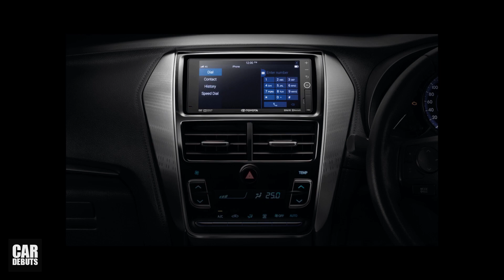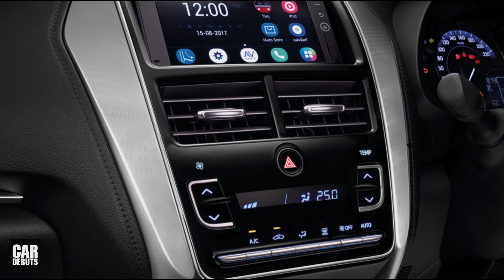Toyota เปิดตัว 2020 ATIV KINTO ONE Limited เพียง 50 คัน มีเงินหมื่นก็ขับได้ | Car Sharing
Toyota เปิดตัว ATIV KINTO ONE Limited 2020 เพียง 50 คัน มีเงินหมื่นก็ขับได้ (ธุรกิจคาร์แชริ่ง)

วันนี้ โตโยต้า มอเตอร์ ประเทศไทย ได้ประกาศหยุดพัก การเดินสายการผลิตรถยนต์ ของโรงงานประกอบรถยนต์โตโยต้า ในประเทศไทย ทั้ง 3 แห่ง เป็นการชั่วคราว ได้แก่ โรงงานประกอบรถยนต์โตโยต้าสำโรง จ.สมุทรปราการ โรงงานประกอบรถยนต์โตโยต้าบ้านโพธิ์ และ โรงงานประกอบรถยนต์โตโยต้าเกตเวย์ จ.ฉะเชิงเทรา ระหว่างวันที่ 7 จนถึงวันที่ 17 เมษายน 2563

เป็นผลจากการปรับแผนการผลิต ให้สอดคล้องกับสถานการณ์การขาย ทั้งตลาดในประเทศไทย และตลาดการส่งออก ที่กำลังชะลอตัว ตลอดจนสถานการณ์ของการผลิตชิ้นส่วนจากทั่วโลก ที่กำลังได้รับผลกระทบจากการแพร่ระบาด ของไวรัสโควิด-19 อีกทั้งยังเป็นความตั้งใจ ในการให้ความร่วมมือ กับมาตรการการควบคุมการแพร่ระบาดของภาครัฐอีกด้วย

อย่างไรก็ตาม บริษัทได้เปิดตัวโครงการใหม่ในเมืองไทย ที่คาดว่า จะเข้ามาช่วยแก้ไขปัญหาการสัญจร ในสถานการณ์ที่มีโรคระบาดไปทั่วโลกในช่วงนี้ แม้ว่าในต่างประเทศ ธุรกิจ car sharing ถือว่าเป็นธุรกิจที่ได้รับผลกระทบในทางลบ จากการใช้รถยนต์ร่วมกันก็ตาม

บริษัท โตโยต้า มอเตอร์ ประเทศไทย จำกัด ร่วมมือกับ บริษัท โตโยต้า ลีสซิ่ง (ประเทศไทย) จำกัด นำเสนออีกหนึ่งบริการ “KINTO ONE Limited โดยนำรถทดลองขับคุณภาพดี รุ่น ATIV” มาให้บริการออนไลน์เต็มรูปแบบสำหรับลูกค้าบุคคล เช่ารถระยะสั้น เป็นเวลา 3  เดือน หรือ 1 ปี จำนวนจำกัด เพียง 50 คัน เพื่อตอบสนองความต้องการความเป็นส่วนตัว ในการเดินทางในสถานการณ์ปัจจุบัน ให้ปลอดภัย ในช่วงระยะเวลาการแพร่ระบาด ของเชื้อไวรัสโควิด-19 สำหรับลูกค้าในเขตกรุงเทพฯ และปริมณฑล อีกทั้งยังเป็นการช่วยลดภาระค่าใช้จ่ายของลูกค้า ซึ่งราคา เปรียบเทียบได้กับการเดินทาง ด้วยการขนส่งสาธารณะในช่วงเวลานี้ โดยเริ่มตั้งแต่วันที่ 30 มีนาคมนี้ เป็นต้นไป

สำหรับลูกค้าที่สนใจ สามารถเข้าไปศึกษารายละเอียดได้ที่ พร้อมทำการสมัครผ่านออนไลน์ และรอรับฟังผลการอนุมัติ ภายใน 1 ชม. โดยลูกค้า สามารถจ่ายค่าบริการ ราคาเดียวคงที่ ตลอดอายุสัญญา ซึ่งรวมค่าประกันภัยรถยนต์ ไม่ต้องมีเงินดาวน์ และไร้กังกล ในเรื่องการจำกัดระยะเวลาในการเช่าใช้ อีกทั้งยังสามารถรับบริการ การบำรุงรักษา ดูแลรถยนต์ จากศูนย์บริการโตโยต้า ตลอดอายุสัญญา ด้วยราคาค่าเช่าพิเศษ ต่ำกว่า 12,000* บาท ต่อเดือน” ขึ้นอยู่กับระยะเวลาของการเช่าใช้งาน

และพร้อมพบกับบริการ KINTO ONE สำหรับรถยนต์จากเลกซัส เร็วๆนี้ ติดตามช่องของเราทาง Facebook ได้ที่